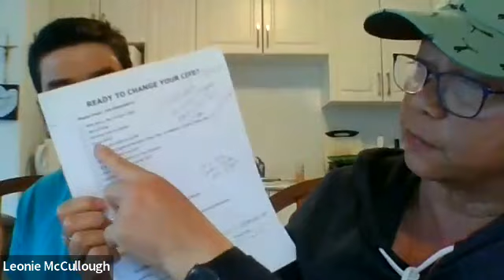TEAM HUDDLE WITH STEPHEN AND ASHLEY JUNE 13 2023